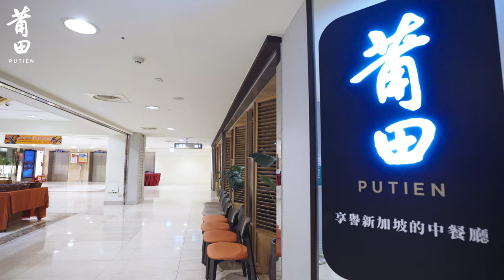質感系年末聚餐首選！米其林一星中餐「莆田 藍色聖誕派對」必吃餐點推薦！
蟬聯6年新加坡米其林一星殊榮的中餐神牌「莆田」，高品質好食材、好服務已經橫掃無數國際大獎，今年更盛大推出完美融合東西飲食文化的「藍色聖誕派對」！
工藝菜頂級美味、輕奢感時尚氣氛加上貼心到極致的聖誕派對獻禮，年末聚餐當然首選「莆田 藍色聖誕派對」呀！

2022/12/12-2023/1/8活動期間「莆田 藍色聖誕派對」更獻上貼心大禮，只要穿藍白色系打卡 莆田藍色聖誕派對，即贈送聖誕輕奢飲品「白葡萄氣泡飲」1杯！正在尋覓年末聚餐過節地點的你，現在就快手刀訂位新加玻第一米其林中餐廳「莆田」，和最愛、最重視的人一起過個美好聖誕節吧！